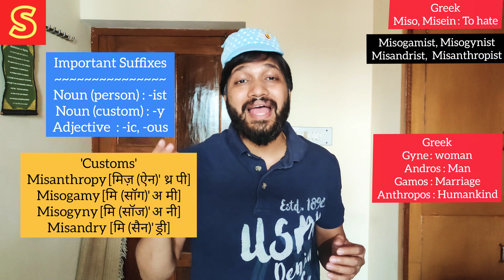Greek and Latin root words explained | Misein, Anthropos, gamos | Word Power Made Easy |Pallav Joshi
greek and latin root words explained
greek and latin root words
pallav joshi
root word Misein
root word Anthropos
root word gamos
root word vocabulary
root words in english vocabulary
norman lewis vocabulary
norman lewis word power made easy
root words in english
root words
how to learn english root words
word power made easy review in hindi
vocabulary made easy
vocabulary for ielts
greek and latin root words meaning

All the Simply Soft Skills videos are available in the following playlist. सभी वीडियो इस playlist में उपलब्ध हैं

WordPowerMadeEasy​ by Norman Lewis Sir is an amazing book to enhance an improve your English vocabulary. In this book, vocabulary development is taught through Etymology, the study of the history of the words. If we know the root word, we can learn the meaning of all the words based on that root. The video would help you improve English vocabulary and it is explained in Hindi language. It will help you grow English vocabulary in a fast pace. In this video we have talked about the Latin word word Alter and the words based on this root in Hindi language.

If you tell yourself everyday ki Englishimprovekaro​ then this video is for you.

In this video, we have explained the following topics,

Misogamist, Misogynist, Misandrist, Misanthropist - 0:27
Important suffixes (-ist, -ic, -ous, -y), Misanthropy, Misogyny, Misandry, Misogamy -  3:18
Philanthropist, Anthropology, Gynaecology : 4:55
Important prefixes (Monos, Bi, Polys) : 5:55
Monogamy, Bigamy, Polygamy : 6:00
Ascetic, Asceticism : 6:20

 How to talk about personality types.
word power made easy | Norman lewis | word power made easy by Norman lewis |  vocabulary words english learn with meaning in Hindi |

About Simply Soft Skills - Simply Soft Skills is an initiative by Pallav Joshi that is dedicated to everyone like him who aspire to continuously improve their verbal, non-verbal communication and soft skills. It would help people to gain confidence and become happy by learning and applying the various aspects of soft skills in their personal and professional lives.

Simply Soft Skills पल्लव जोशी Pallav Joshi द्वारा शुरू किया गया एक अभियान है पल्लव की तरह जो उन सभी लोगों को समर्पित है जो अपनी संचारी, गैर संचारी communication skills और व्यवहार कुशलता को सुधारना चाहते हैं। इससे उनके आत्मविश्वास में बढ़ोत्तरी होगी। वे संचारी, गैर संचारी communication skills और व्यवहार कुशलता को अपने व्यक्तिगत और व्यवसायिक जीवन में लागू कर खुश रह सकते हैं और आगे बढ़ सकते हैं।